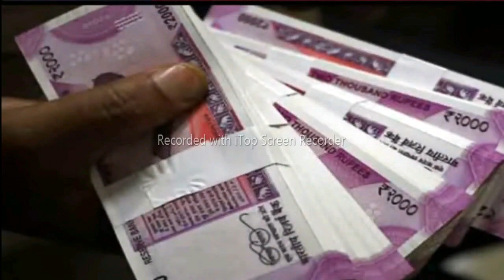UP Kisan Karj Mafi 2022 || kisan Karj Mafi List || up kcc mafi suchi । केसीसी नया नियम लागु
यूपी_किसान_कर्ज_माफ़ी_योजना_लाभार्थी_लिस्ट_सूचि up_kisan_karj_mafi_yojana_Online_new_list_2022 kisan_karj_mafi_list_2021 up_kisan_klyan_mission_2022 किसान कर्ज माफ़ी की लिस्ट चेक करें इस लिंक